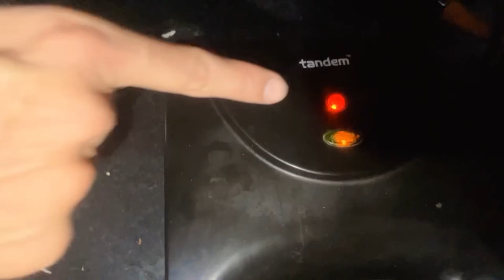Sunday breakfast recipe of coffee & sandwich @MrMrsPanghal | How to make cold coffe & sandwich home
Hey Guys !
Welcome back to our Vlog Channel @MrMrsPanghal aaj ke is vlog mein main apko btaunga ki aap sunday breakfast kaise enjoy kr skte hain. ghar par khud se minto mein sandwich or cold coffe bna kr enjoy kr skte hain.
vlog ko enjoy kren , acha lage to like kren, share kren aur channel ko subsribe kren @MrMrsPanghal

To watch our Technical videos :-

 / panghaltech.  .